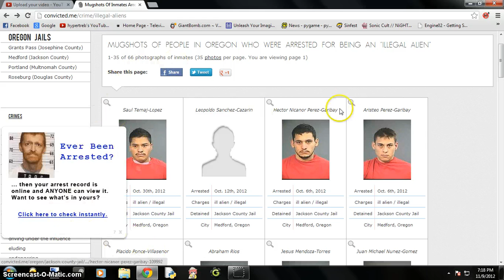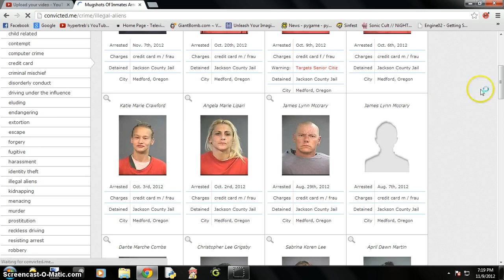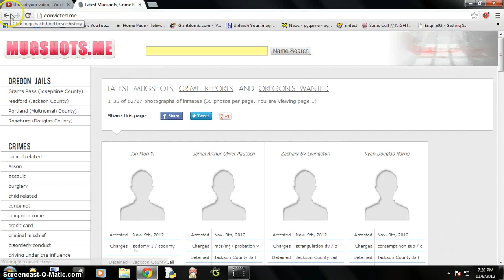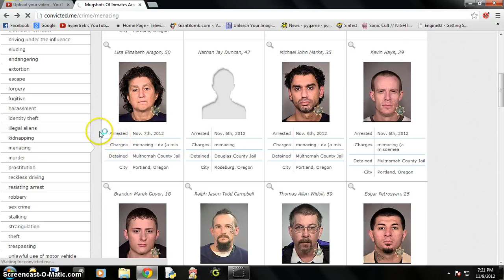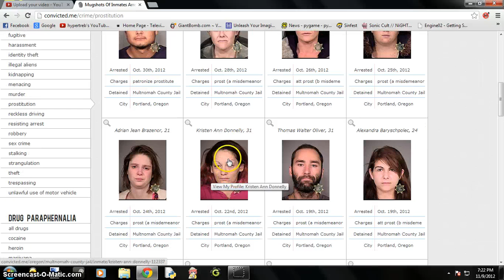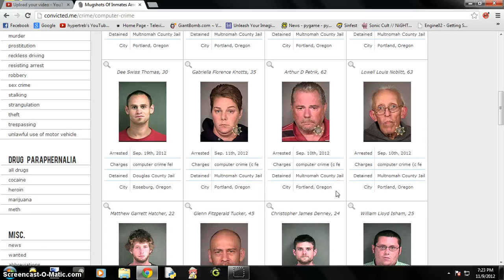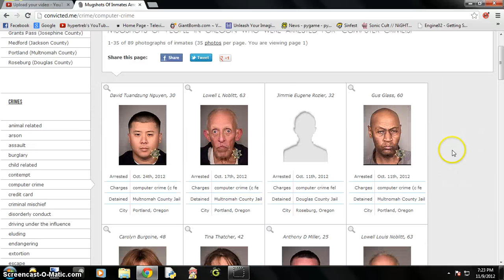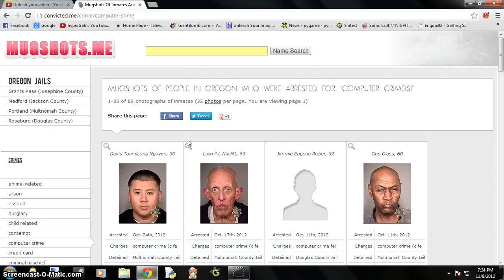Lets Play: Looking at People's Various MugShots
Before World War II, yet after the rise of Nazism in Germany, as opposed to Nazism in the Dominican Republic, the USA was not hostile towards them. Henry Ford, to show his love and admiration to Adolf Hitler, sent a gumball machine as a peace-offering to him. Ain't that just the darnest thing?